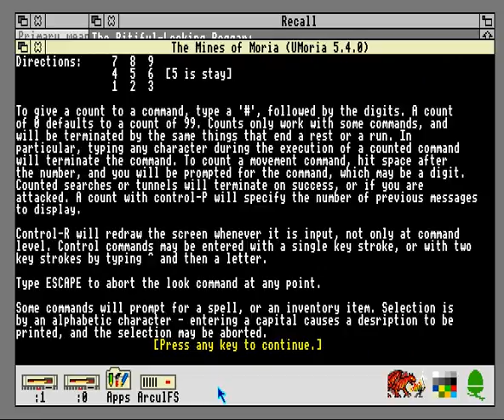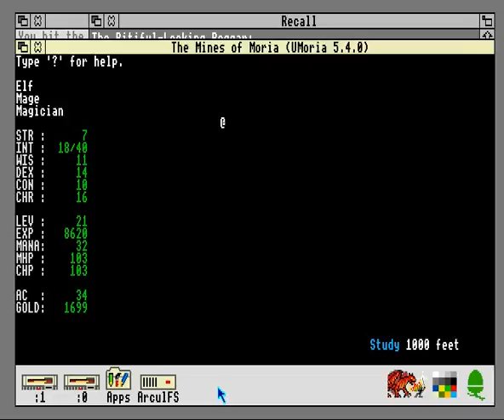Umoria (Acorn Archimedes game 198?)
Umoria is a simple text game.
In my opinion, It is not funny to me.